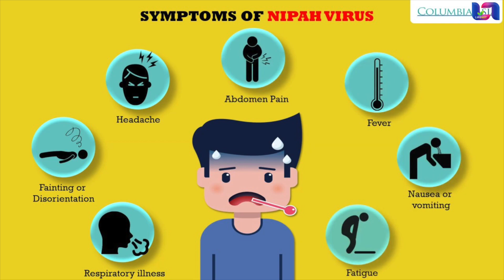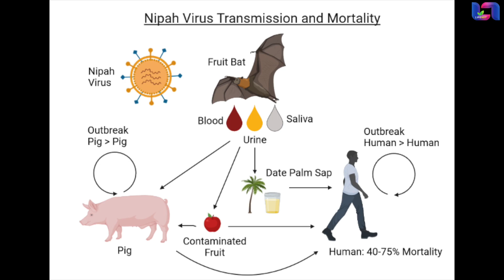എന്താണ് നിപ്പ? നിപ്പയെ എങ്ങനെ പ്രതിരോധിക്കാം?